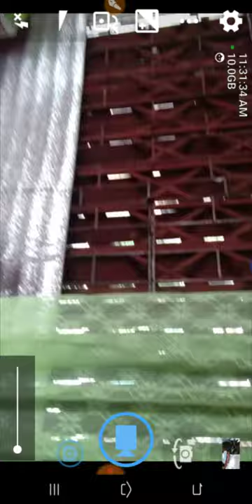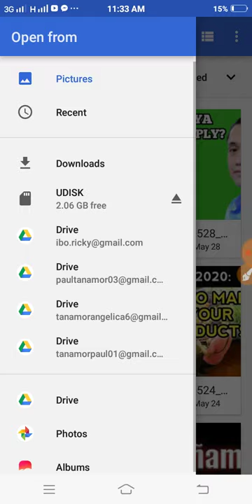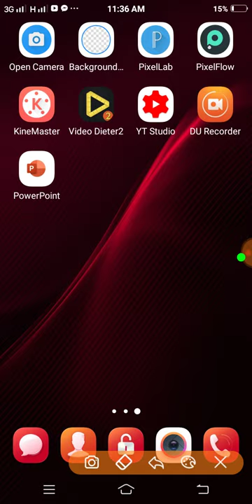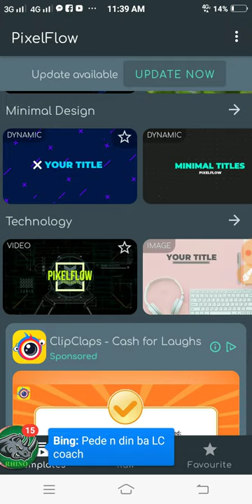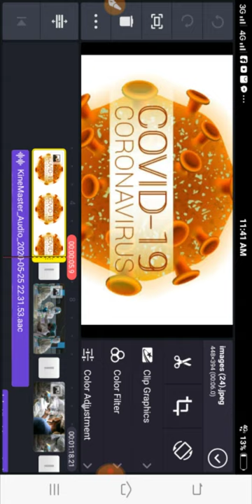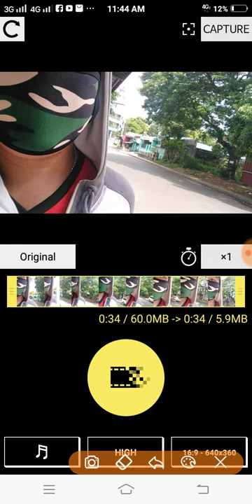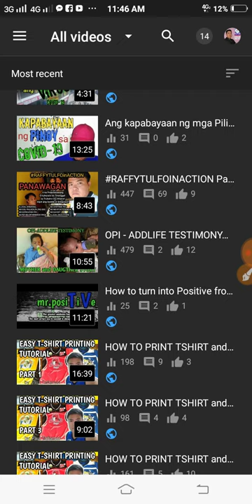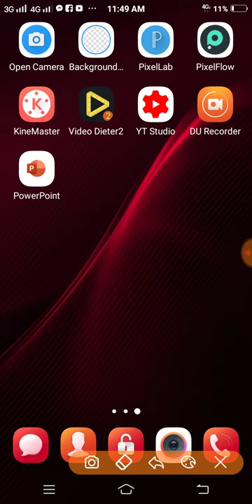HOW TO VLOG: 8 Phone Vlogging Applications for Begginers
How to Vlog using Android Phones
With this 8 Apps for you!